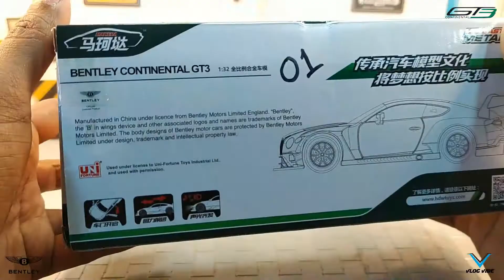Unboxing Bentley Continental GT3 Diecast/Alloy Model Car || Number 8 || Scale 1:32 || EP-51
Music in this video
Song:

I N S T A G R A M - @diecast_model_vlog